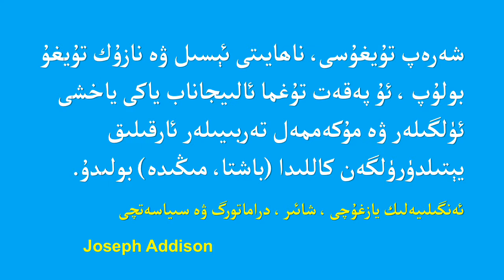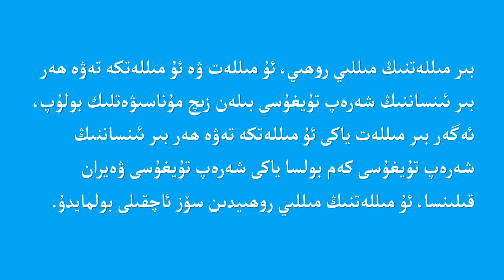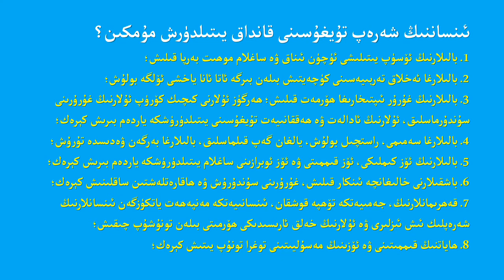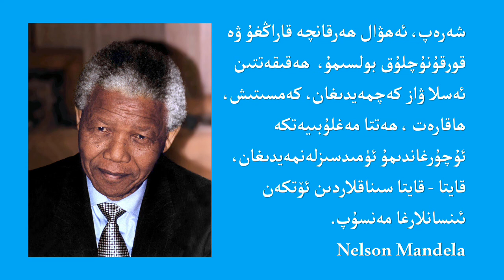Insanlarning sherep tuyghusi / ئىنسانلارنىڭ شەرەپ تۇيغۇسى / инсанларниң шәрәп туйғуси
ئىنسانلارنىڭ شەرەپ تۇيغۇسى، ئىنسانلارنىڭ ئەخلاقى قائىدە يوسۇنلارغا ياكى ئەخلاقى مەجبۇرىيەتلەرگە ئۆزلىگىدىن قەتئىي بويسۇنۇش ۋە ئۇلارنى ئىزچىل ئىجرا قىلىش تۇيغۇسىدۇر.

Insanlarning sherep tuyghusi, insanlarning exlaqi qa'ide yosunlargha yaki exlaqi mejburiyetlerge özligidin qetiy boysunush we ularni izchil ijra qilish tuyghusidur.

инсанларниң шәрәп туйғуси, инсанларниң әхлақи қаидә йосунларға яки әхлақи мәҗбурийәтләргә өзлигидин қәтий бойсунуш вә уларни изчил иҗра қилиш туйғусидур.